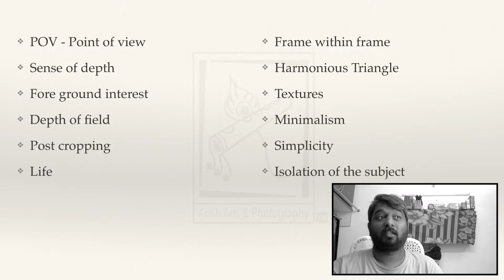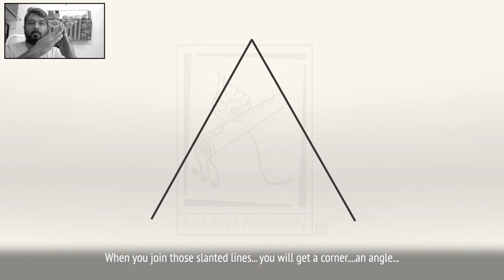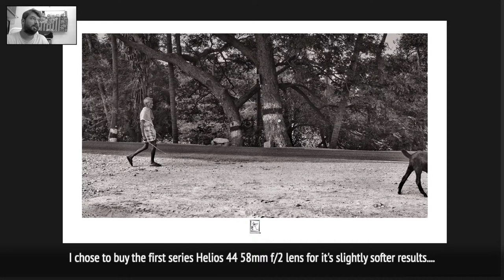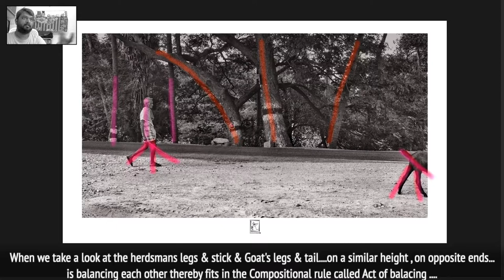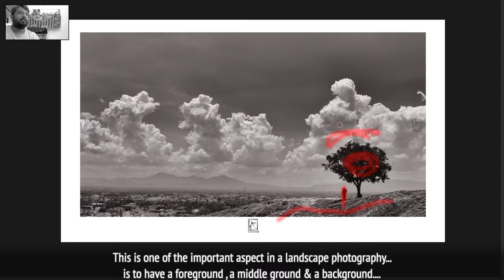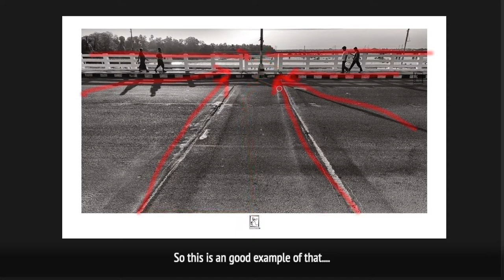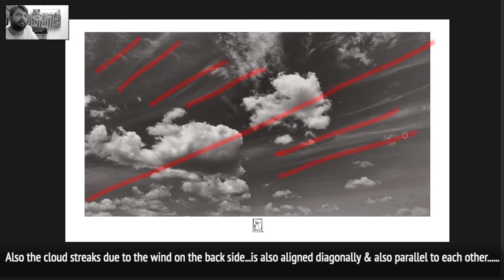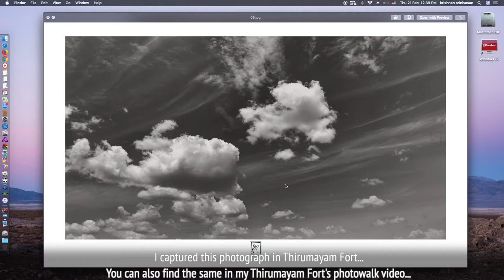Photo Analysis | நிழற்படத்தை பகுத்தறிதல்